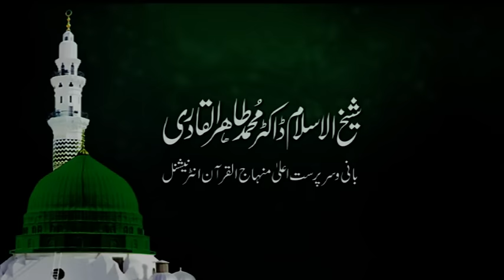Maqam e Mustafa ﷺ Aur Aqida Ahle Sunnat | Short Version | Shaykh-ul-IslamDr Muhammad Tahir-ul-Qadri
مقامِ مصطفیٰﷺ اور عقیدۂ اہلسنت